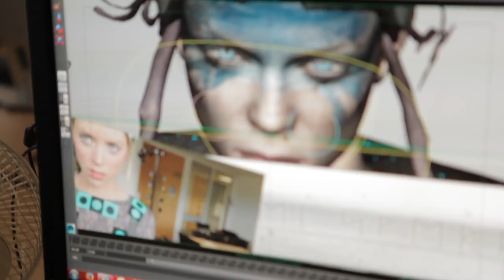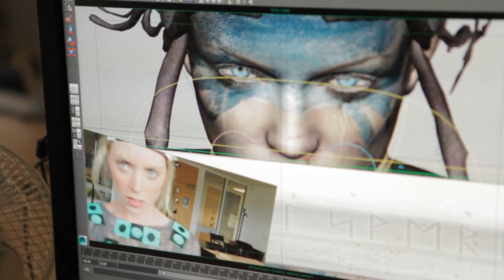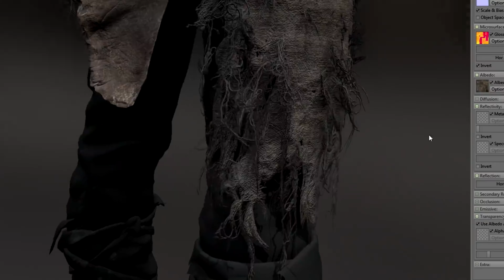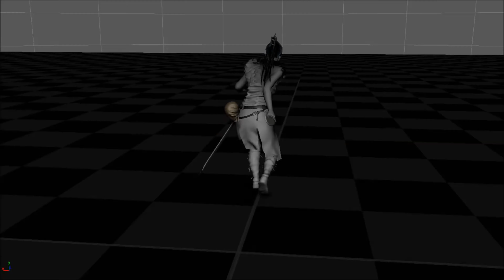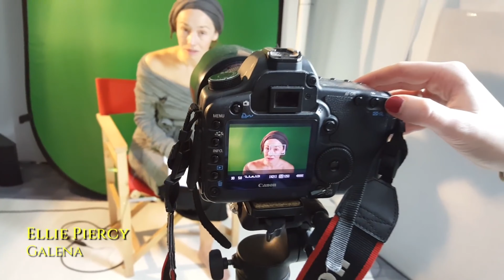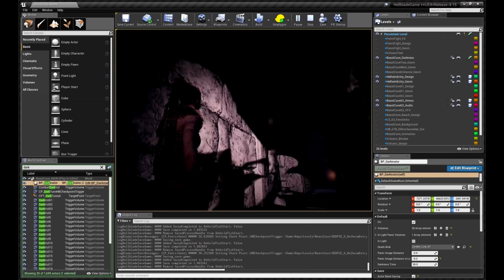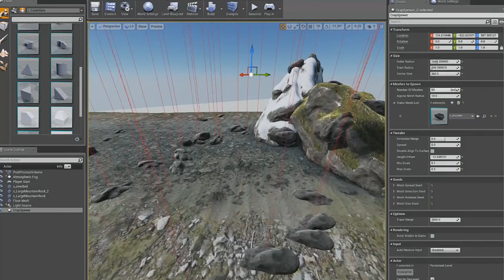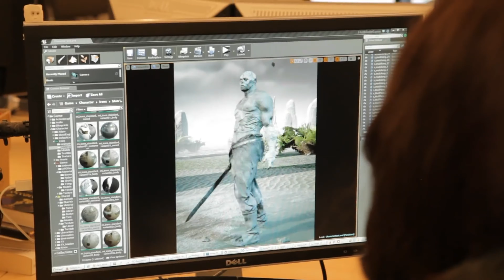Behind the Scenes - Hellblade: Senua's Sacrifice [Making of]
The making of Hellblade: Senua's Sacrifice. Motion capture, live action recordings and behind the scenes at Ninja Theory.

Wikipedia: Hellblade was announced for the PlayStation 4 at Sony's Gamescom media briefing on August 12, 2014, where a trailer was shown. In a joint statement, Ninja Theory described the game as "an experience focused on delivering a deep character in a twisted world, with brutal uncompromising combat", and stated that they wanted to "make a smaller, more focused game experience that is uncompromising in its combat, art and story". The developers called it an "independent AAA game", with their goal being to make a game with all the qualities and production values of any AAA game on the market, but with creative freedom and an "indie spirit". The team eventually succeeded in releasing the game independently, but to achieve this could only release it via digital distribution